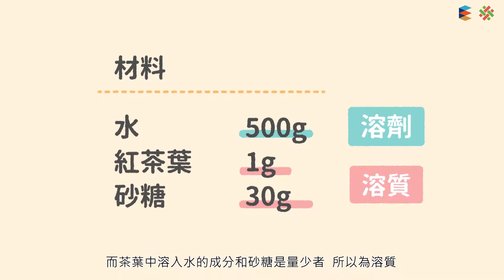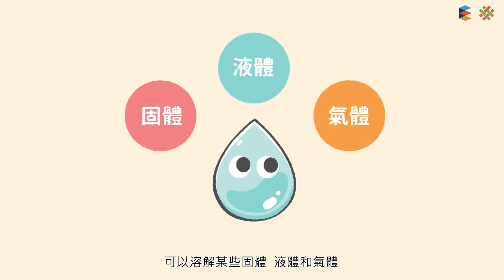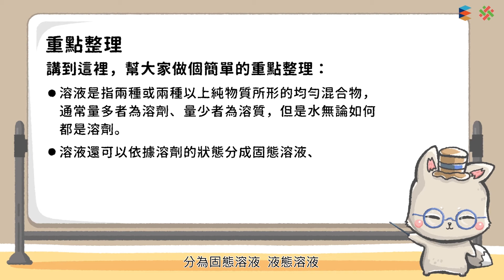108新課綱｜八上理化｜【觀念】水溶液的組成